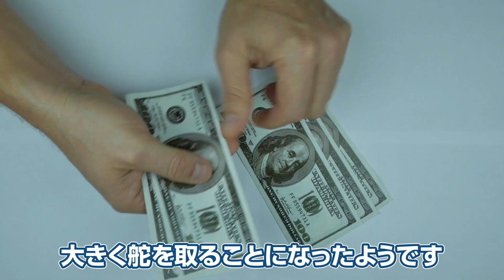人気再浮上！アナログレコードの祭典「RSD Drops」開催決定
前に動画でご紹介した延期となっていた「RECORD STORE DAY」が、今年は「RSD Drops」として開催決定しました！当店も参加しております！